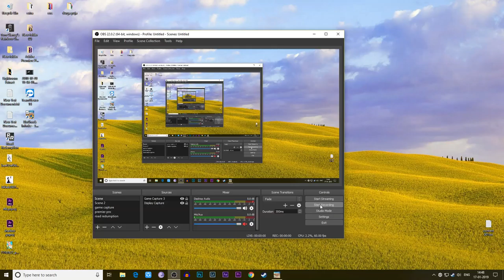BioShock Infinite walkthrough part 3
BioShock Infinite is a first-person shooter video game developed by Irrational Games and published by 2K Games. It was released worldwide for the Microsoft Windows, PlayStation 3, Xbox 360, and OS X platforms in 2013, and a Linux port was released in 2015.